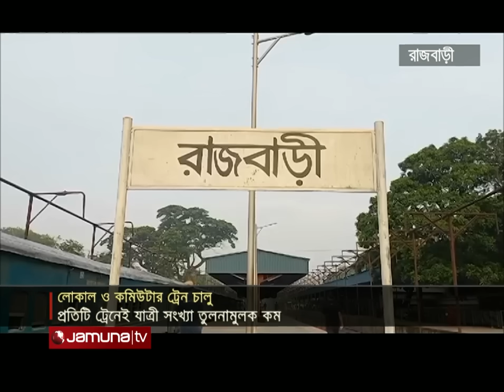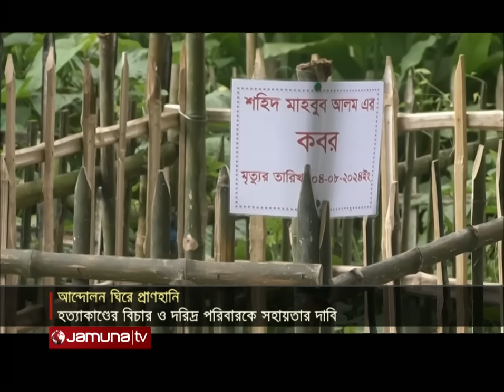সংবাদ সারাদেশ | Songbad Saradesh | 12:30 PM | 13 August 2024 | Jamuna TV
সংবাদ সারাদেশ | Songbad Saradesh | 12:30 PM | 10 August 2024 | Jamuna TV

Address:
Bangladesh.